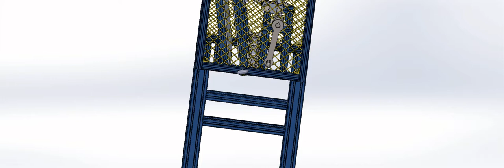ME330 Machine Design Project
Using 80/20